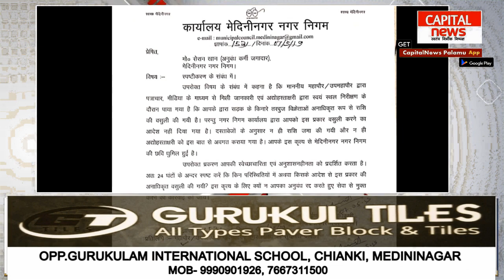एक्शन में नगर निगम, भ्रष्टाचारियों पर सख्त हुए अधिकारी